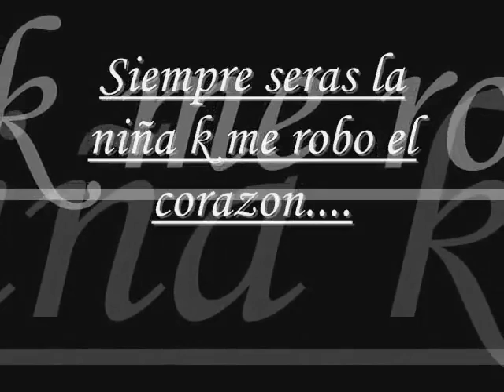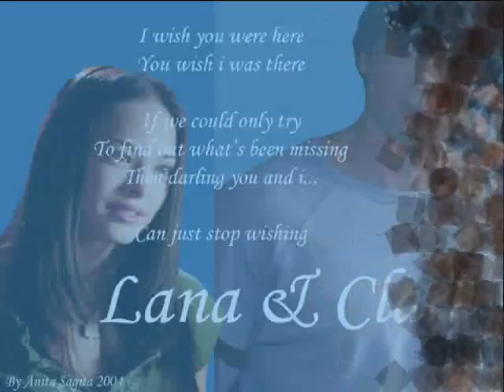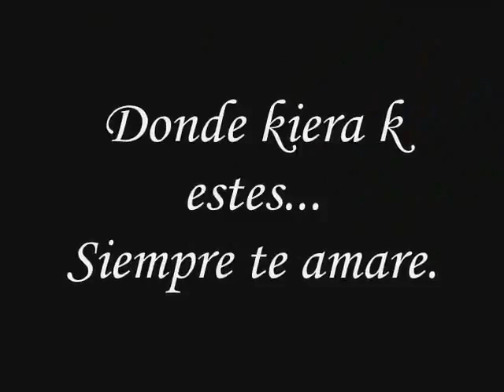Maldita sea la primera vez YouTube